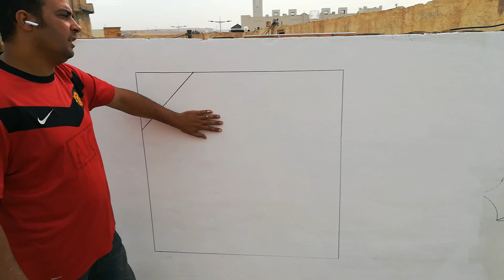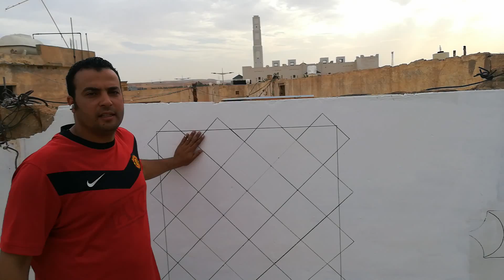بقطعه خشب فقط أصنع ديكور الجوهره المزدوجه. بنفسك Learn to Paint double gem using a piece of wood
Learn to paint a double jewel Learn to Paint double gem using a piece of wood احدث الديكورات تعلم بنفسك في بيتك Aprenda a pintar uma jóia dupla .डबल ज्वेल पेंट करना सीखें .Aprende a pintar una doble joya. .Belajar melukis permata ganda...學會畫一顆雙寶石